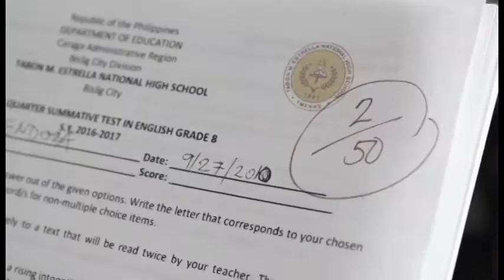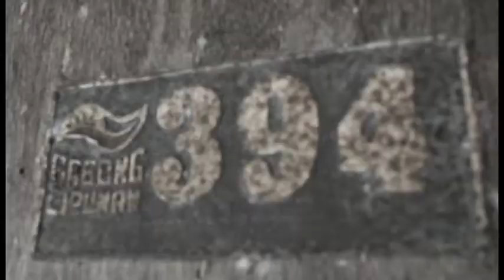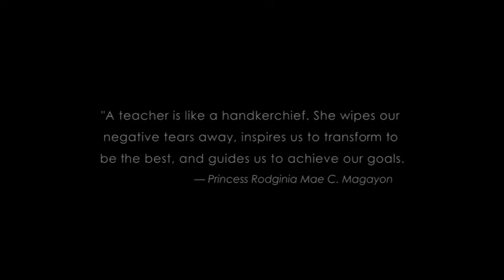Handkerchief - Short Film Making Contest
1st Place during the Bislig City Division World Teachers' Day Celebration